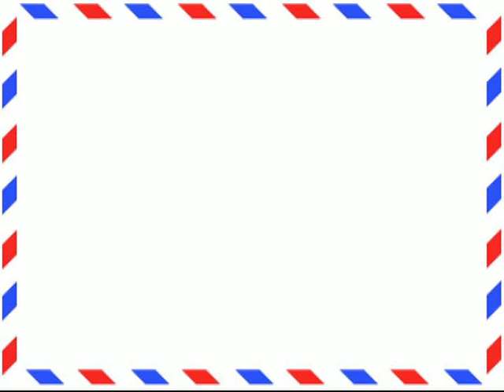Saat, bilərzik və üzüklər - TinyDeal.com saytından - bağlama #17